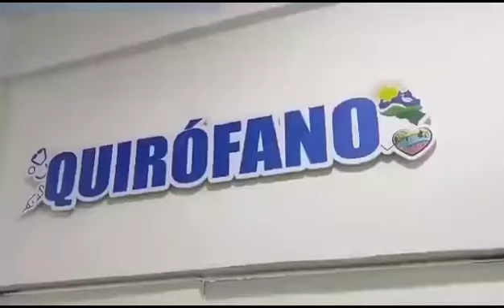HISTORIAS DE VIDA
Estas son las historias de vida de nuestro pueblo, un pueblo que se siente asistido y respaldado por el Gobierno Revolucionario. A través de un sistema de salud eficiente, estamos cambiando la vida de nuestra gente, brindando acceso a servicios médicos de calidad y atención integral. Las transformaciones en el sector salud no solo han mejorado la calidad de vida de los ciudadanos, sino que también han fortalecido la esperanza y la confianza en un futuro más justo y saludable. Cada historia es un testimonio del compromiso del gobierno con el bienestar de todos.

Con Nicolás Maduro y Primitivo Cedeño en PortuguesaElCompromisoEsContigo